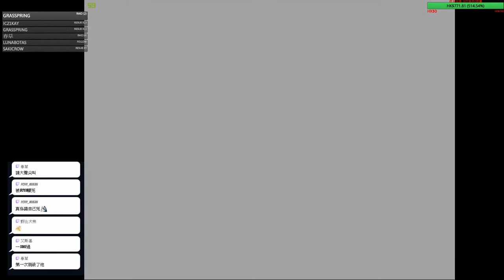【生化危機類型RPG Maker】Resurreccion 2 極限難度 #7 金毛BOSS 老是常出現